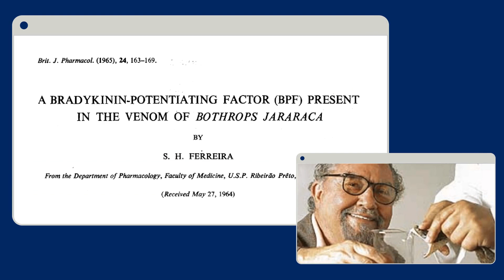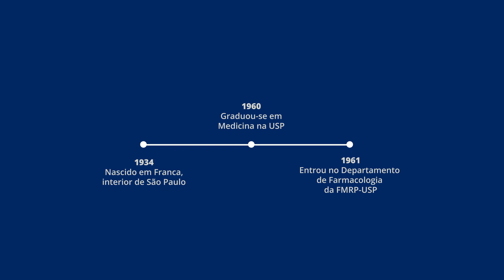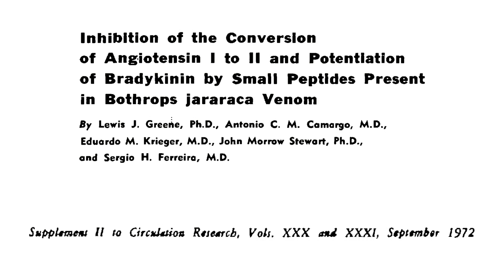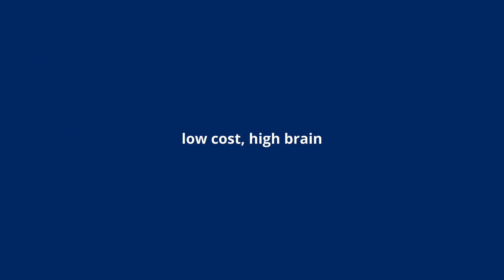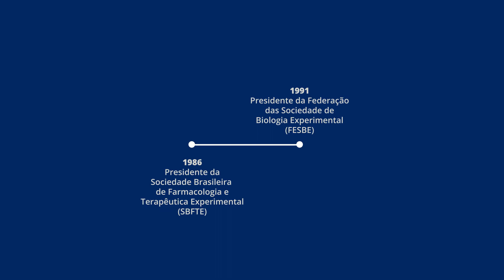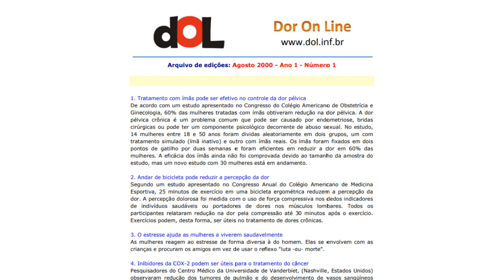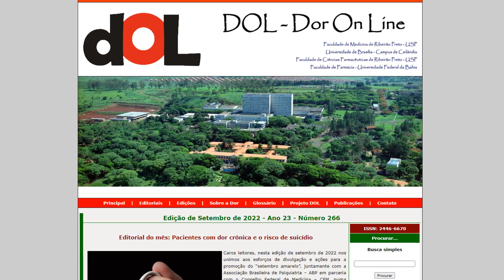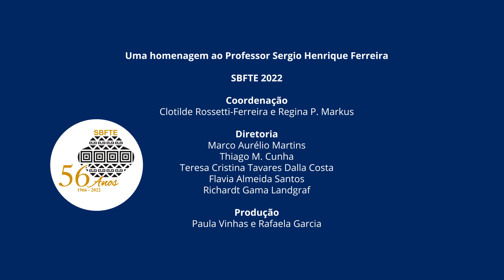Homenagem Prof. Sergio Ferreira